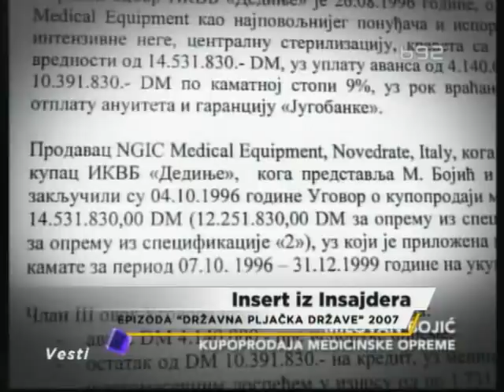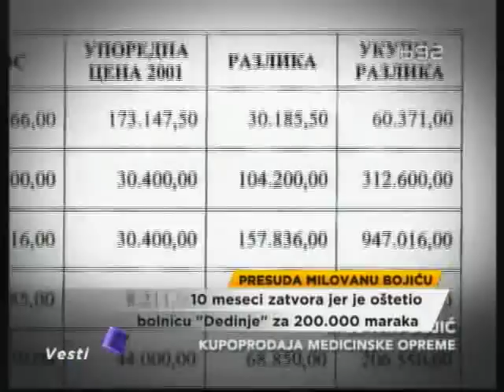Milovan Bojić osudjen na 10 meseci zatvora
Prvi osnovni sud u Beogradu osudio je na 10 meseci zatvora nekadašnjeg
ministra zdravlja Milovana Bojića. On je osudjen jer je do 2000. godine,
iskorišćavanjem službenog položaja, oštetio Institut za kardiovaskularne
bolesti "Dedinje" za više od 200.000 nemačkih maraka.